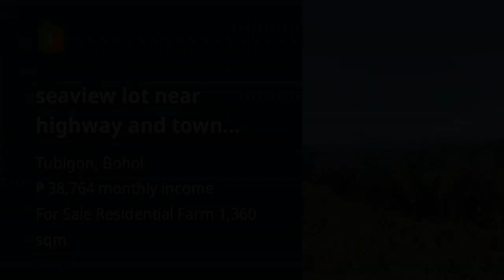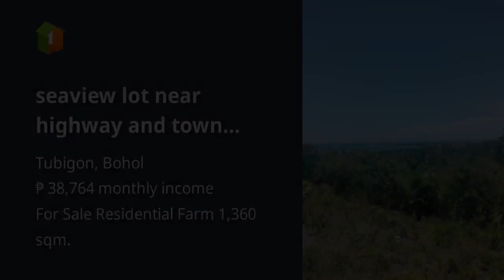seaview lot near highway and town proper Tubigon Bohol 2.5m negotiable